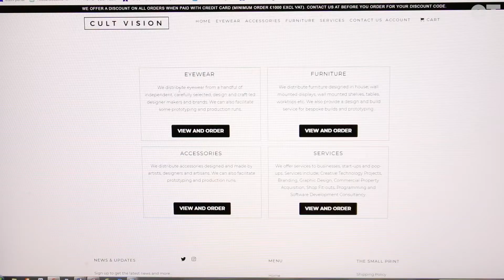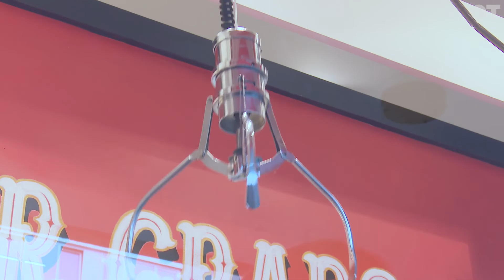Cult Vision launches trade services website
Cult Vision’s new trade services website is “a package that people can tailor make,” according to founder and director of the independent, Panos Nicolaou.